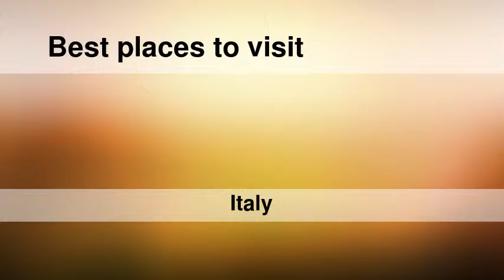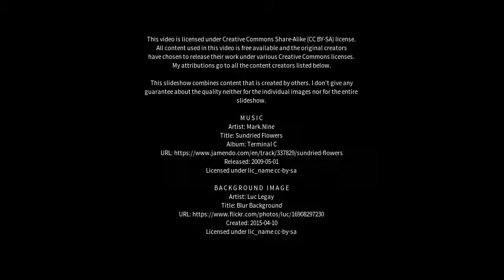Best places to visit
Best places to visit - Copertino (Italy) Best places to visit - Slideshows from all over the world - City trips, nature pictures, etc.